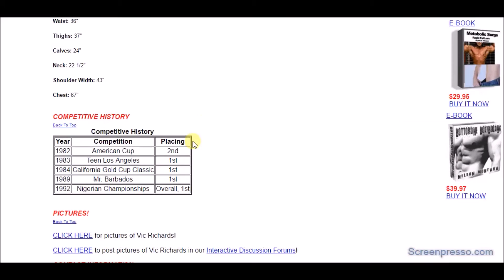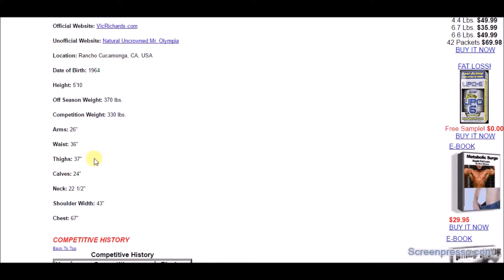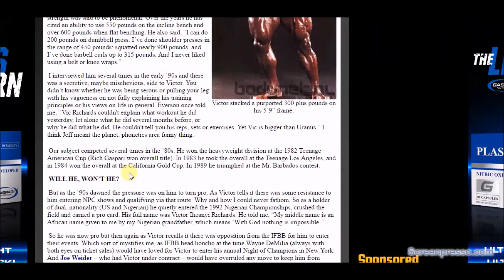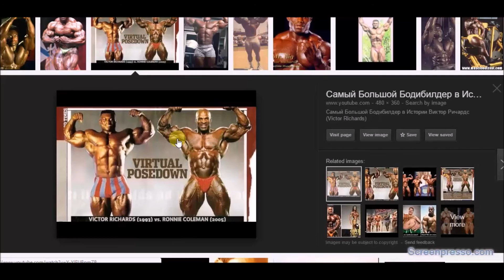30,000 Calories A Day? Victor Richards : 90s Bodybuilding Enigma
Back in the 90s Victor Richards was a bodybuilding semi-legend.  A monster who never really stepped on stage